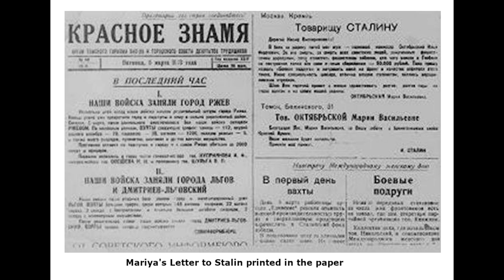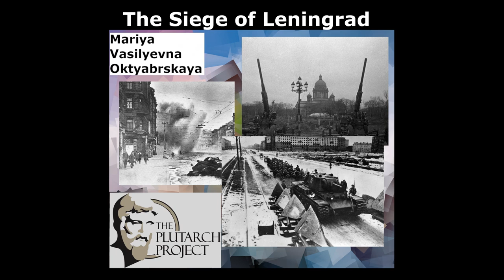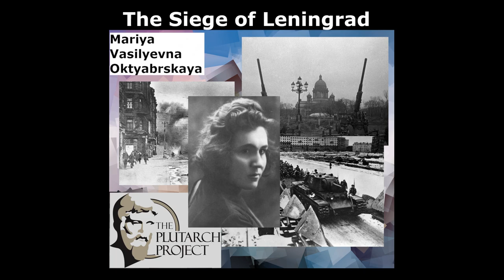Episode 19: Mariya Vasilyevna Oktyabrskaya!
Mariya Vasilyevna Oktyabrskaya was a hero of the Soviet Union. The first female tank driver to fight against the Nazi's on the Eastern Front. Her story is a tale of vengeance, honor, bravery, and sacrifice. Enjoy!

*All photos from wiki commons unless otherwise stated in video